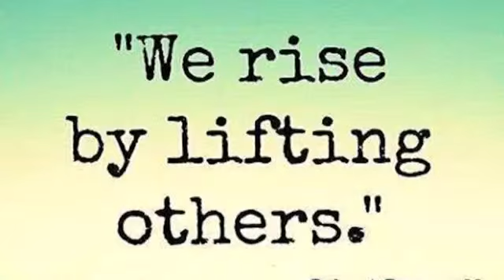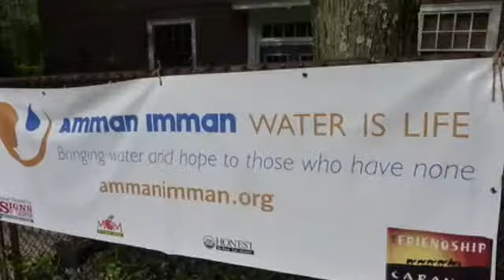2015 A Walk for Water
John F. Kennedy High School is proud to be partnering with Amman Imman: Water is Life to co-host Amman Imman's signature fundraising event, the 9th Annual A Walk for Water 5K event on May 16th. Amman Imman is a local nonprofit that empowers and preserves Africa's most vulnerable indigenous peoples by offering organic, sustainable development options and emphasizes the role of women as a guiding force for renewed hope, optimism and dignity. Amman Imman also engages school children worldwide to become future leaders guided by compassion and philanthropy as they reach out to our African communities in friendship and solidarity.